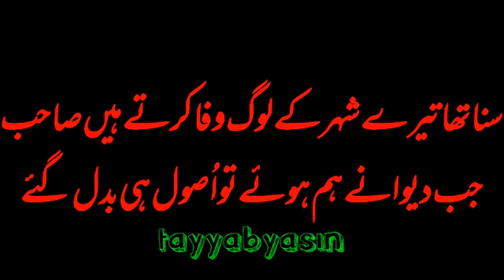Love Best Poetry! Sad Poetry! Painfull Poetry! Best Urdu Poetry! Dhokha Shayri! Urdu/Hindi Poetry